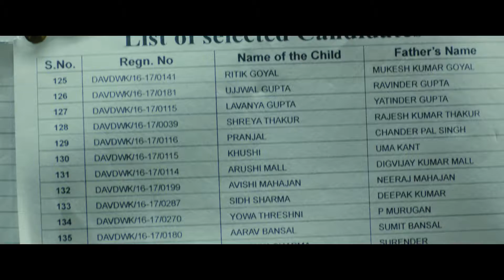インドの“お受験”をテーマに、笑いと感動の教育エンタテインメント『ヒンディー・ミディアム』予告編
【STORY】
高級住宅地に引っ越して面接の猛勉強…したのに全滅！？
そんなとき、低所得者層のための優先枠があると聞き…！？
デリーの下町で洋品店を営んでいるラージ・バトラは、妻のミータと娘のピアの３人暮らし。娘の将来のため、ラージとミータは娘を進学校に入れることを考えていた。
そうした学校は面接で親の教育水準や居住地まで調べていることを知るが、ふたりの学歴は高くなく、2人は娘のために高級住宅地に引っ越して本格的に面接に臨むが、結果は全滅。
落胆する2人に、ある進学校が低所得者層のために入学に優先枠を設けているという思わぬ話が舞い込む。追いつめられたラージたちはスラム街に引っ越して優先枠での入学を狙うのだったが・・・。

監督：サケート・チョードリー
脚本：ジーナト・ラカーニー、サケート・チョードリー

出演：イルファーン・カーン、サバー・カマル　ほか

配給：フィルムランド、カラーバード

2017年／インド／132分／ヒンディー語／原題：Hindi Medium／シネマスコープ／カラー／5.1ch／映倫G